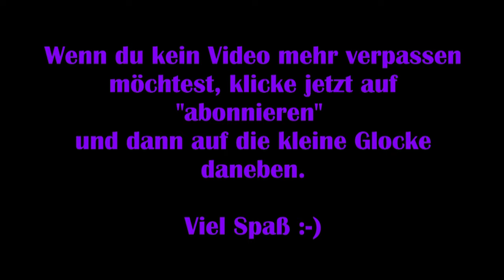Grow: Song of the Evertree #23 - Die Waldregion [Lets Play] [Deutsch] [2K]